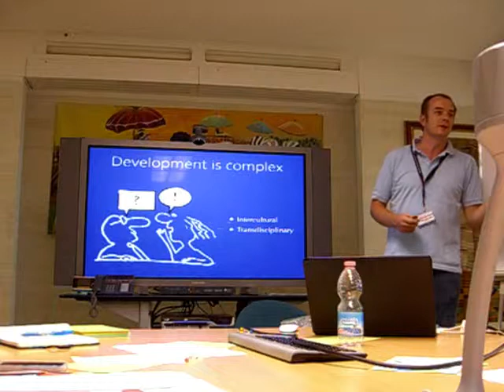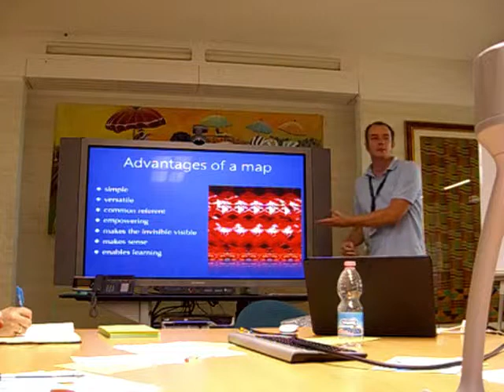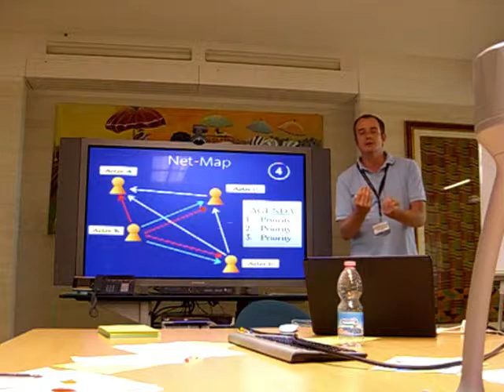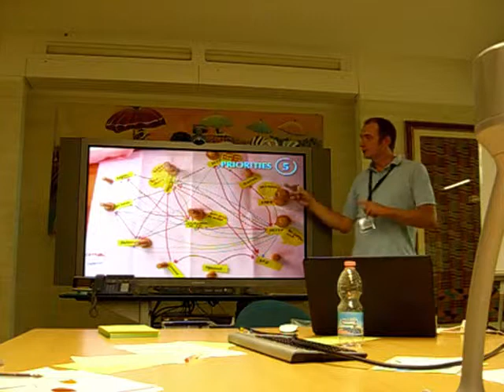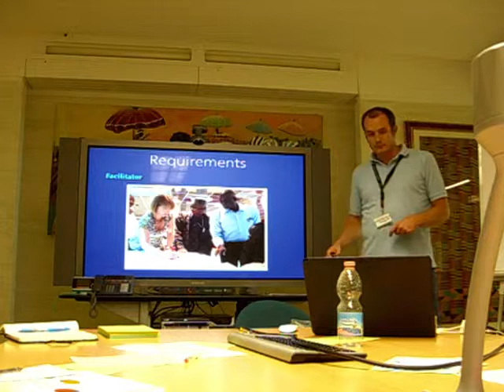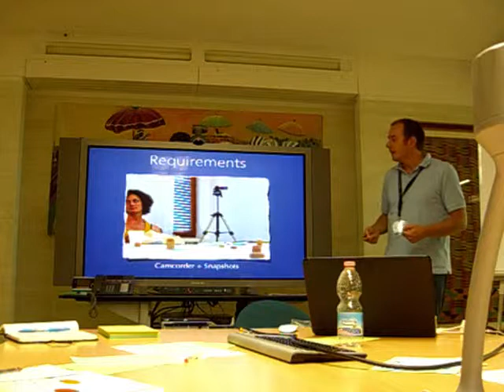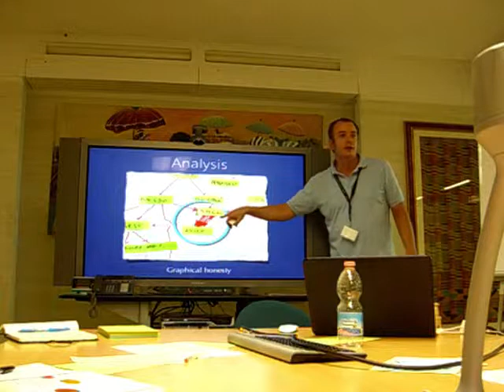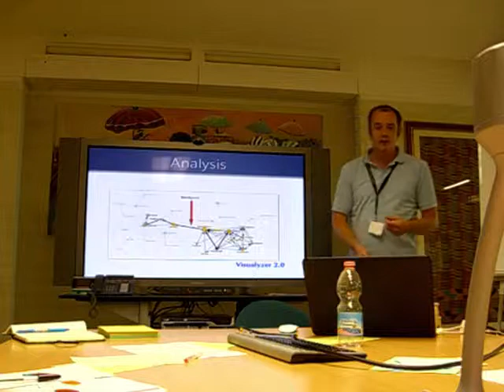A fairly detailed presentation of Net-Map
I delivered this presentation at the ShareFair in Rome, in september 2011. Net-Map is explained in the details, examining its requirements as well as some basic guidance on possible analysis pathways of the maps.